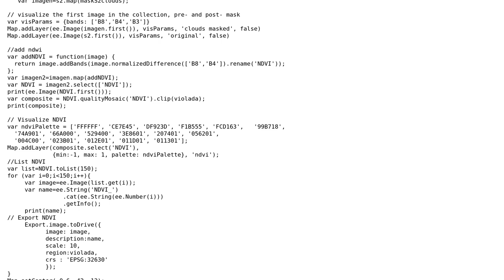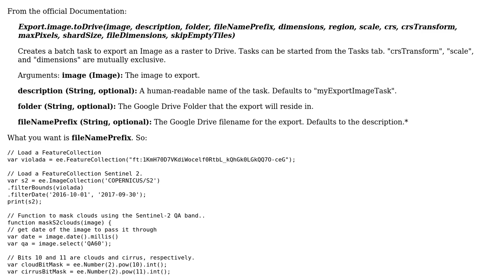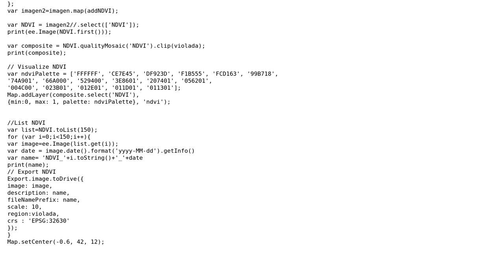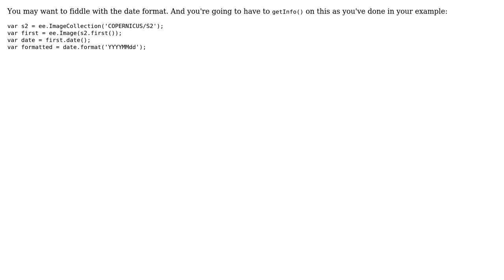GIS: Export images in google earth engine with date name (2 Solutions!!)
GIS: Export images in google earth engine with date name

With thanks & praise to God, and with thanks to the many people who have made this project possible! | Content (except music & images) licensed under CC BY-SA | Music | Images & others | With thanks to user Rodrigo E. Principe user Nicholas Clinton user Kersten user epcardiel and the Stack Exchange Network Trademarks are property of their respective owners. You are responsible for your own actions.